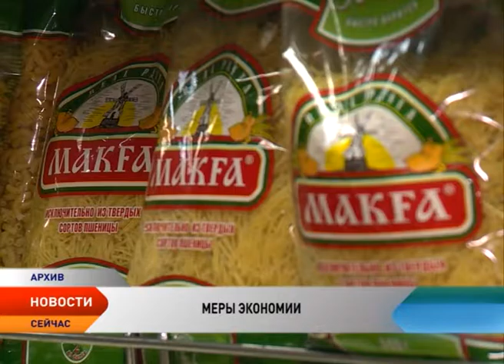Жители НАО будут использовать «северную дорогу» по новым правилам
Жители Ненецкого округа будут использовать льготную дорогу по новым правилам. На очередном заседании Администрации НАО одобрены поправки в порядок оплаты «северной дороги», которая предоставляется жителям заполярного региона один раз в два года. Изменения связаны с оптимизацией бюджетных средств и необходимостью сохранить социальные гарантии.

При покупке билетов в отпуск по льготной дороге северянам придется уложиться в 35 тысяч рублей на каждого члена семьи. Куда ехать — в соседний регион или за рубеж — значения не имеет, главное — не превысить лимит. Причем в эту сумму не будет включена стоимость проезда от сельского населенного пункта до Нарьян-Мара.

Павел Рахмилевич,
начальник правового Управления администрации НАО:

— Исходили из того, что средняя стоимость билетов позволяет на эту сумму на одного человека достаточно свободно выехать из округа в благоприятные районы. А если хочется поехать куда-то дальше, в какие-то более экзотические места, то надо исходить из своих финансовых возможностей.

Также новыми правилами разрешено добираться до места отпуска и обратно водным транспортом. Это нововведение было установлено на основе обращения граждан, которые на собственном автомобиле ездили в Крым и переплывали Керченский пролив. Ранее разрешалось плыть по воде только до станции Щельяюр.

Кроме того, разрешено оплачивать билеты любой банковской картой. Согласно нынешним правилам, необходимо подтверждать, что оплата билетов была совершена именно картой отпускника.